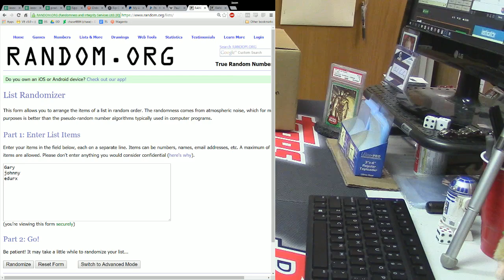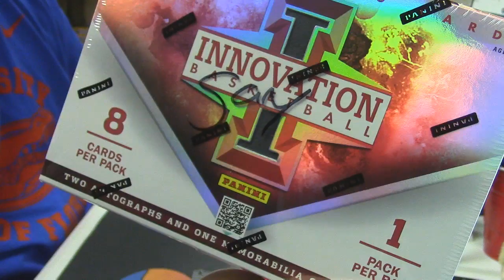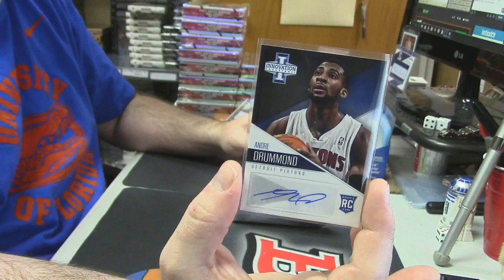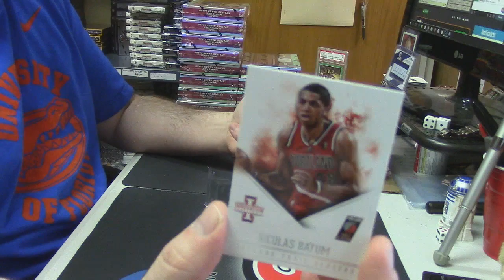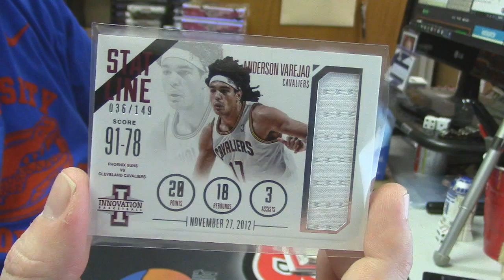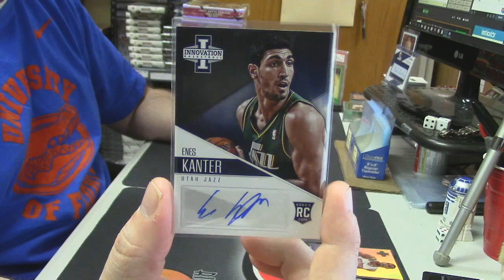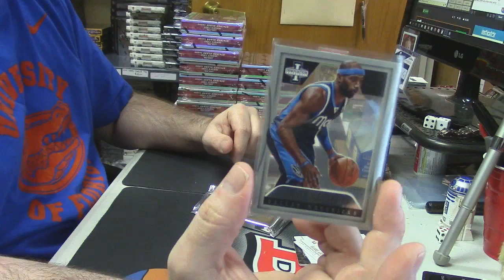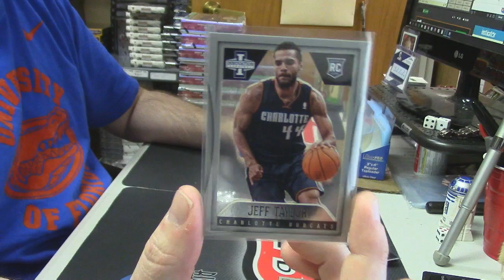2012 13 Innovation 3 Way Box War